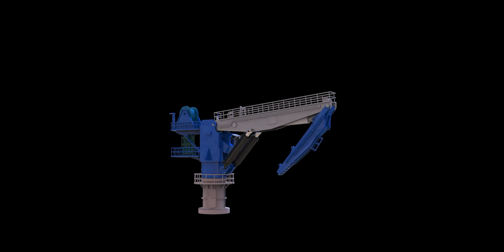Crane Seaway Condor, Seabex One, Schiff, Schiffsmodell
Kran Seaway Condor, Seabex One, Shiff, Schiffsmodell